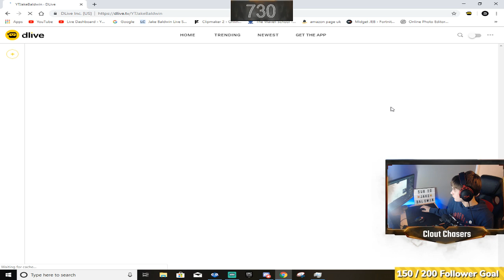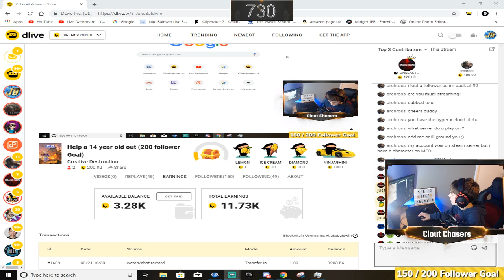Duos/ Clout F1ame3oy/ !Dlive